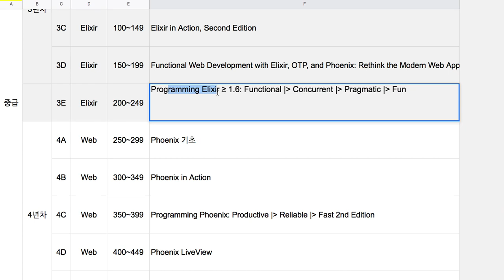[공지] 에피소드 일련 번호 조정